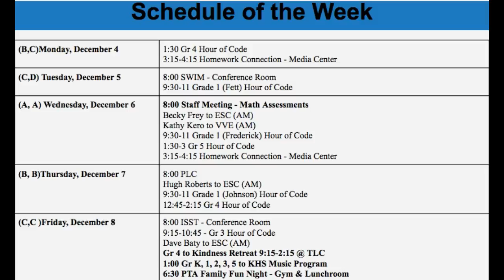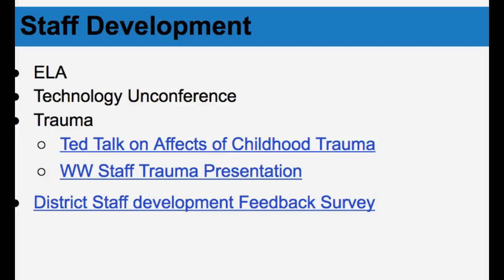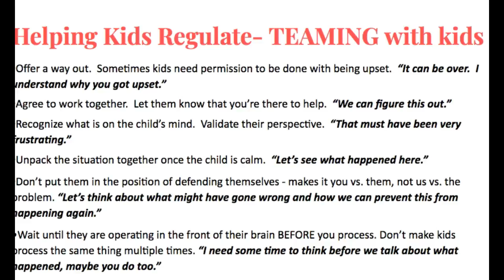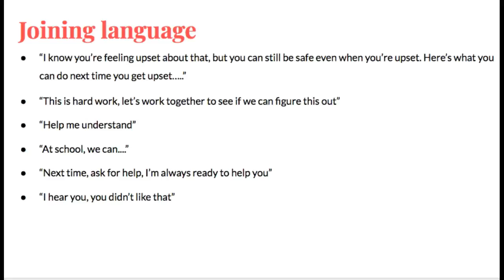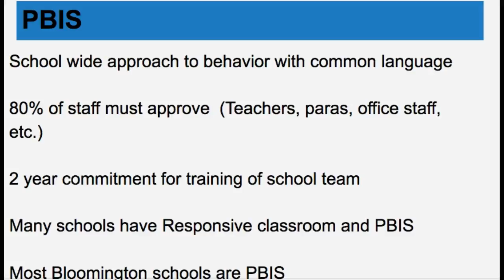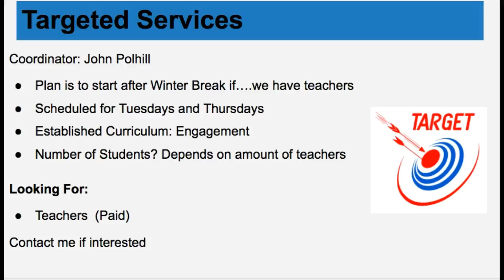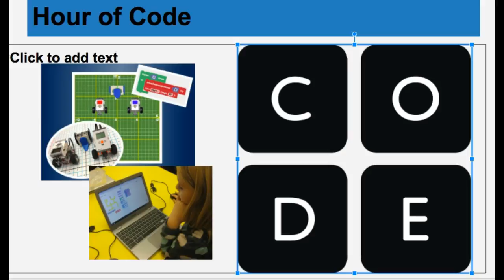Westwood Staff Screencast 12.3.17